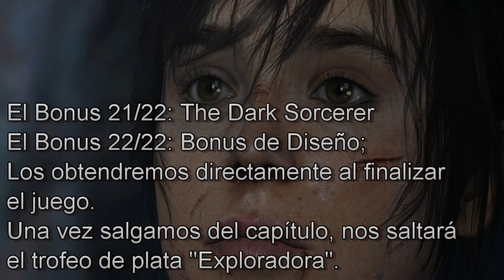Beyond: Dos Almas Trofeo Exploradora. Todos los Bonus // Beyond: Two Souls Explorer Trophy All bonus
Exploradora [Plata]
Has encontrado todos los bonus.
Ha medida que avanzamos en el juego, nos vamos ha encontrar con 22 coleccionables distintos. Para poder coger los coleccionables, tendremos que usar a Aiden. Cada uno de ellos, nos dará la posibilidad de ver diferentes vídeos e imágenes del juego. Dichas bonificaciones, las encontraremos en el menú principal del juego.
Los coleccionables son acumulables entre diferentes partidas y si queremos, podemos cargar un capítulo, coger el coleccionable y salir de dicho capítulo.

1-El Experimento, Bonus de Diseño-- 0:16

2-La Embajada, Bonus de Diseño-- 1:08

3-La Embajada, Trailer-- 1:32

4-La Primera Entrevista, Bonus de Diseño-- 1:55

5-Perseguida, Bonus de Diseño-- 2:25

6-Mi Amigo Imaginario...Bonus de Diseño-- 2:57

7-El Condensador, El Cásting-- 3:19

8-El Condensador, Bonus de Diseño-- 3:52

9- Sin Techo, Kara-- 4:49

10-Sin Techo, Bonus de Diseño-- 5:19

11-La Primera Noche, El Origen de Beyond-- 5:58

12-Como Otras Chicas, Bonus de Diseño-- 11:38

13-Navajos, Artes Visuales-- 6:51

14-Navajos, Bonus de Diseño-- 7:19

15-La Cena, Captura de Interpretación-- 7:46

16-Sesión Nocturna, Bonus de Diseño-- 8:25

17-La Misión, Mecánica de Juego.. 8:55

18-La Misión, Bonus de Diseño, 9:37

19-Norah, Bonus de Diseño-- 10:09

20-Guarida del Dragón, Bonus de Diseño-- 10:52

21-The Dark Sorcerer, Lo obtendremos al finalizar el juego por primera vez.

22-Bonus de Diseño, Al finalizar el juego por primera vez.

Explorer [Silver]
Found all the bonuses.
Has as we go into the game, we will have to find with 22 different collectibles. In order to get the collectibles, we have to use to Aiden. Each of them will give us the chance to see different videos and pictures of the game. These bonuses, find in the main game menu.
Collectibles are accumulated between different items and if we want, we can load a chapter, take the collectible and out of that chapter.

Beyond: Dos Almas video guía PS3
Beyond: Two Souls video guía PS3
Beyond Dos Almas gameplay
Beyond Dos Almas let´s play
Beyond Dos Almas Playthrough
Beyond Dos Almas walkthrough
Danielmetin78
Beyond Dos Almas Trofeo Exploradora
Beyond: Two Souls Trofeo Exploradora
Beyond Two Souls Perfect Explorer Trophy
Beyond Dos Almas comentado español
Beyond Dos Almas Todos los Bonus coleccionables
Beyond: Two Souls All Bonus Collectible Locations
All Bonus Collectible Locations (Explorer Trophy)